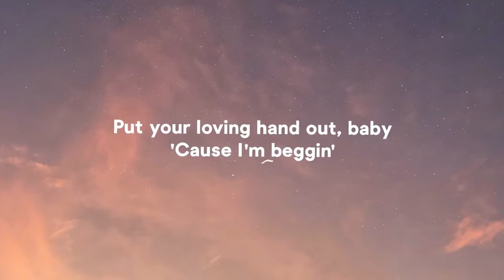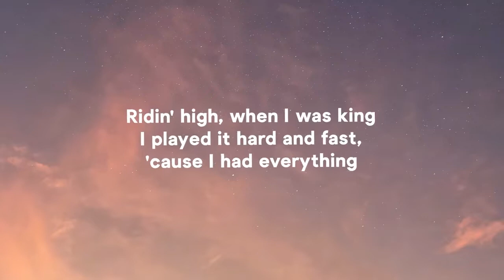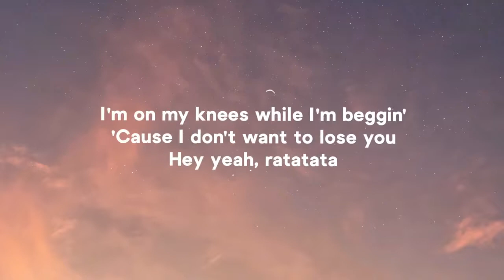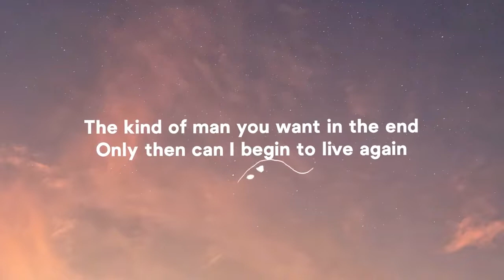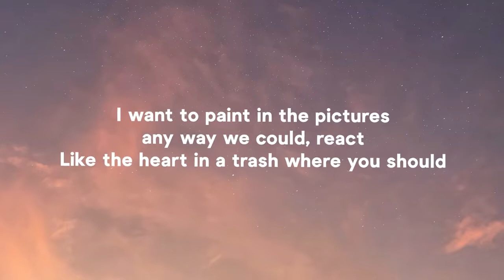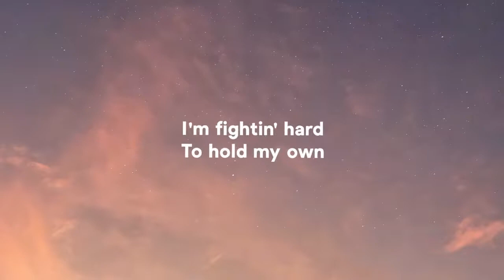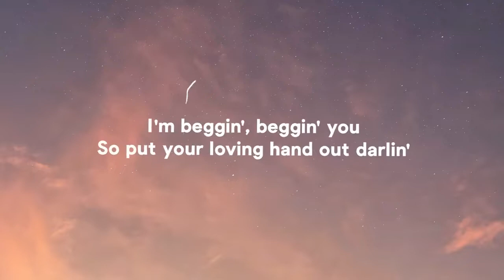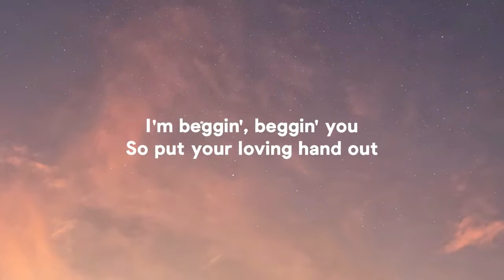Måneskin - Beggin' (Lyrics)